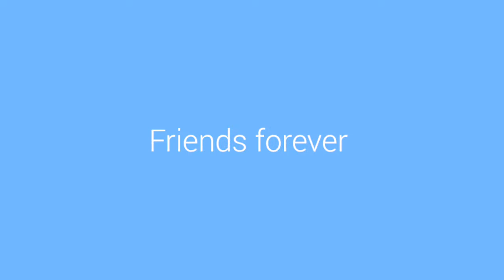Shimla manali memories | Sparta Group | 2014 memories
18/9/2014